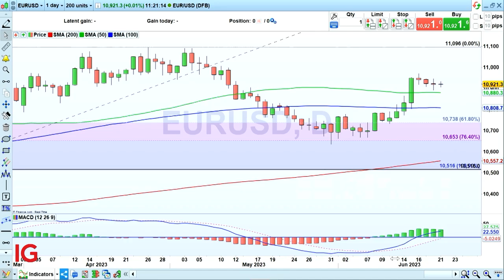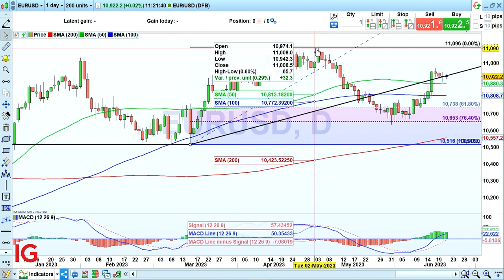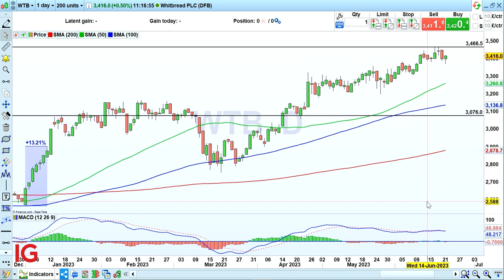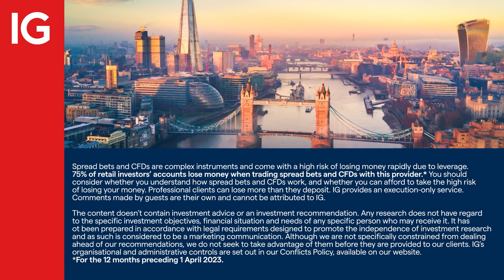Look Ahead: Huge day for Interest Rates and the Bank of England